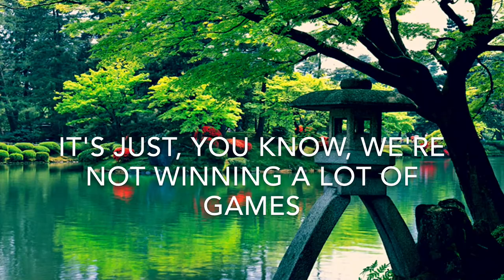Jays From the Couch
Quality Toronto BlueJays News, Analysis and Coverage | Home of JFtC Radio | Member @IBWAA & @baseballblogs